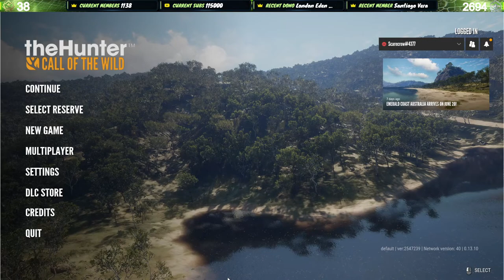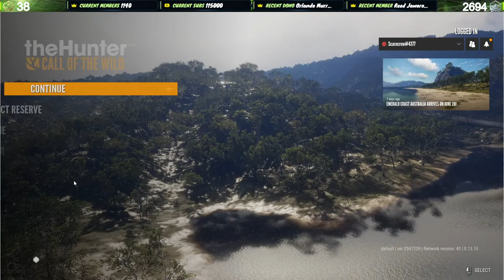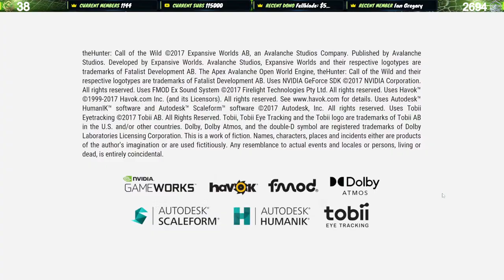EMERALD COAST ALL DAY! Lets Hunt Everything & Hunt Some Fallow For The Great One! Call of the wild